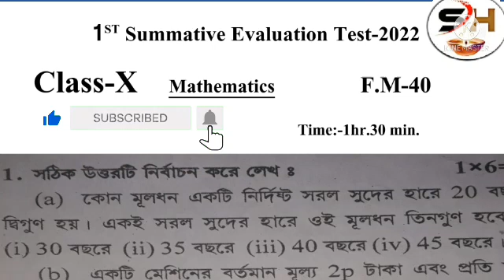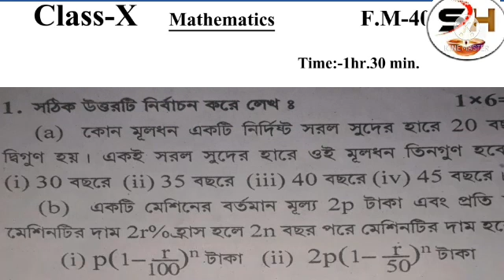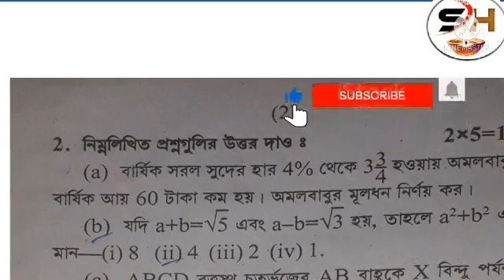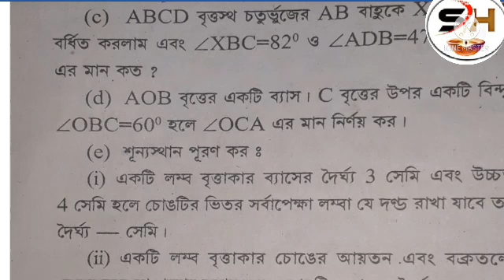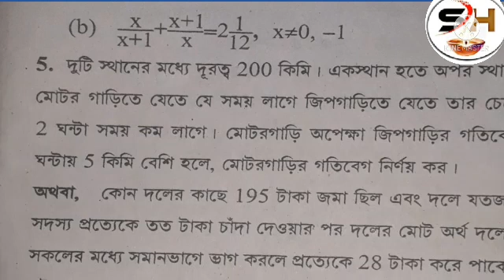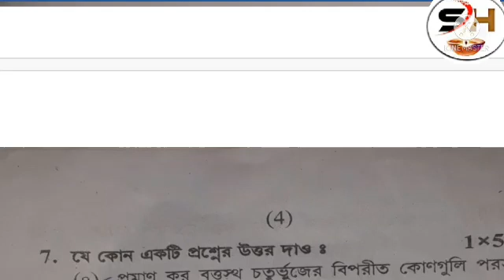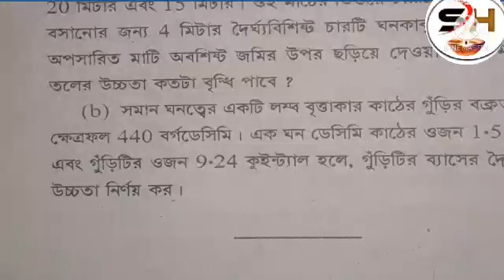Class 10 mathematics1st unit test question paper2022/1st summative math suggestion class10/Math10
class10 first unit test or 1st summetive evulution2022 exam question paper describring.Here in this video we provide class 10 mathematics question for 1st unit test. Most important  question of life science to the 1st summative  evulution2022.

Topic:-
 class10mathematics  suggestion 1st unit 2023
class10 mathematics suggestion2022
10 class mathematics suggestion2022
class10 1st summative evalution test suggestion2022
class10 1st summative evulation test2022
10 class 1st summative evulution test 2022mathematics
10 class mathematics1st summative question suggestion2022
class10 mathematics1st summative question2022
class10 mathematics1st summative question 2023
10 class mathematics1st summative question2023
class10 1st unit test suggestion 2022
class10 1st unit test suggestion2023
10 class 1st unit test suggestion 2022
10 class 1st unit test mathematics suggestion2022
10 class 1st uni test suggestion 2023
class10 mathematics question paper2022
class10 mathematics1st summative question paper2022
class10 mathematics1st unit test question paper2022
madhymik mathematics question paper2022 1st unit
madhymik  mathematics 1st unit test question paper2022
madhymik mathematics 1st summative question2022
madhymik mathematics question paper 1st unit test2022
madhymik  mathematics 1st unit test question 2022
math1st unit test qiestion 2022class10